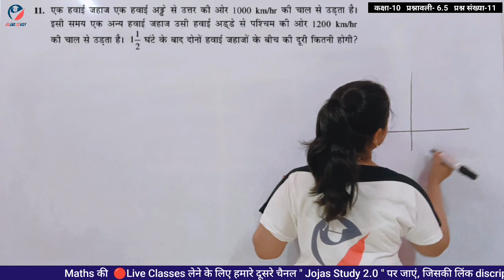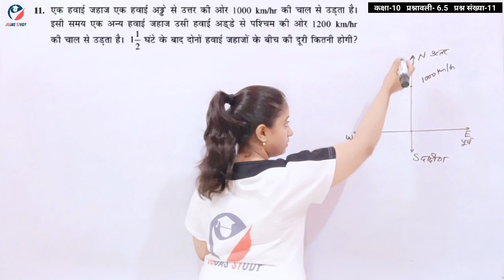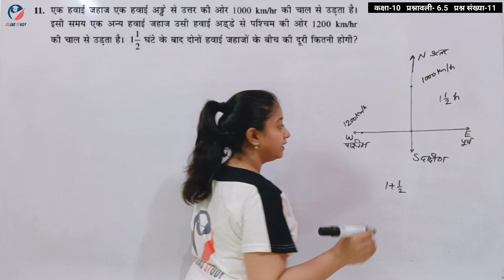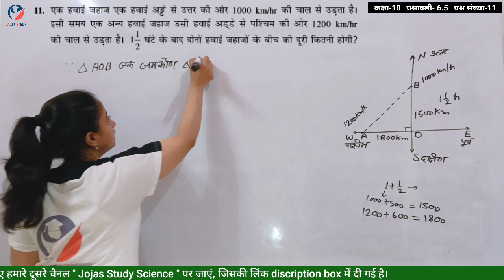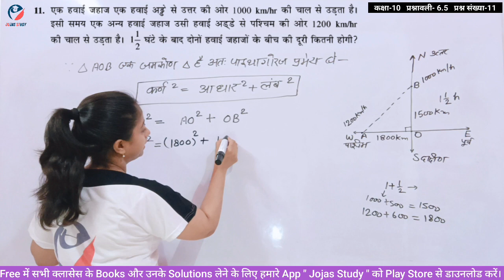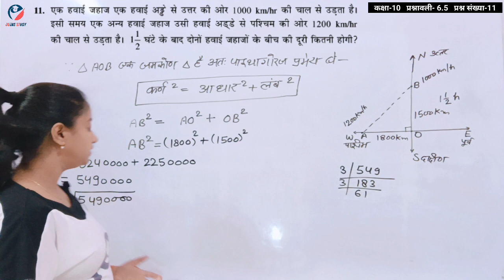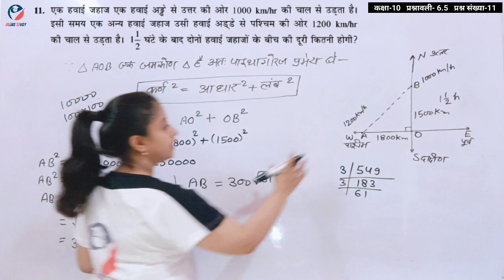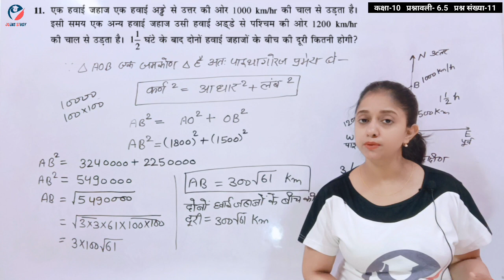Q11 Ex 6.5 Class 10 in Hindi Medium | Class 10 Maths Chapter 6 Exercise 6.5 by Jojas Study | Jyoti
Q11 Ex 6.5 Class 10 in Hindi Medium | Class 10 Maths Chapter 6 Exercise 6.5 by Jojas Study | Jyoti Gupta

hello...

1- Polytechnic (BTE)
2- B-Tech(UPTU)
3- Deled(BTC)

thanks...

Topics covered in this video 👇
1) class 10 maths chapter 6
2) ncert class 10 maths chapter 6
3) Class 10 solution chapter 6
4) Cbse class 10 maths chapter 6
5) 10th class math solution pdf
6) 10th class math solution in hindi
7) class 10 maths chapter 6 exercise 6.5 question number 11 in Hindi medium
8) class 10 maths ch 6 ex 6.5 Q11
9) Class x maths ex 6.5 Q11
10) कक्षा 10 गणित प्रश्नावली 6.5 प्रश्न 11